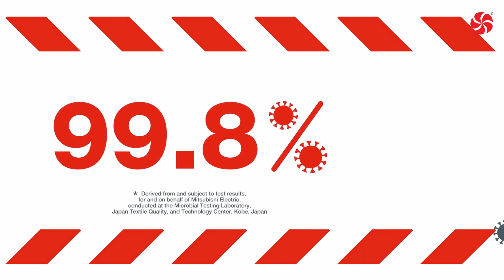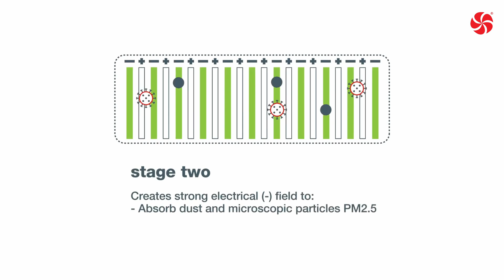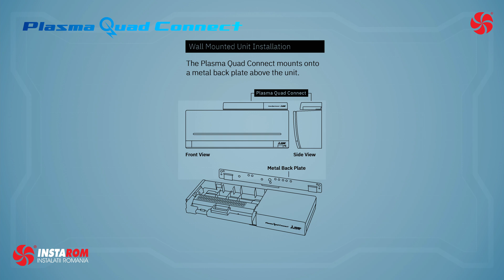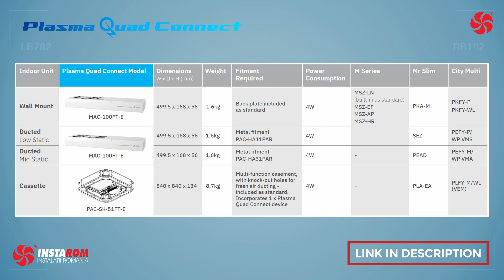Mitsubishi Electric Plasma Quad Connect | Air purifying Device for air conditioners | MAC-100FT-E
0:00 Intro
2:19 Technical Informations

Mitsubishi Electric’s powerful bolt-on air purifying device delivers Plasma Quad Technology to both new and existing installations of M Series, Mr Slim and City Multi indoor units air conditioners. Plasma Quad Technology significantly improves indoor air quality by neutralising 6 key indoor pollutants.

Plasma Quad Connect significantly improves indoor air quality, providing peace of mind and reassurance for the physical and mental wellbeing of building occupants. Plasma Quad Connect is the ideal solution for a broad range of applications including hotels, education, healthcare, leisure and offices.

» Plasma Quad Technology effectively neutralises 6 key indoor pollutants.
» Broad compatibility - allowing connectivity to M Series, Mr Slim and City Multi indoor units
» Install flexibility - cost-effective bolt-on solution for new and existing air conditioning systems
» Premium construction allows for easy maintenance and low cost of ownership
» Highly effective against key indoor pollutants, Viruses Bacteria, Allergens, Microscopic
Particles, PM 2.5, Dust Mould.

Plasma Quad Technology works like an electrical curtain to catch and neutralise even microscopic particles in the air, to significantly improve indoor air quality.

Available as:
MAC-100FT-E for Wall mount and Ducted units
PAC-SK-51FT-E for cassette

For:
Wall Mount
M Series: MSZ-LN (built-in as standard), MSZ-EF, MSZ-AP, MSZ-HR
Mr Slim: PKA-M
City Multi: PKFY-P, PKFY-WL

Ducted (Low Static)
Fitment required PAC-HA11PAR
Mr Slim: SEZ
City Multi: PEFY-P/WP VMS

Ducted (Mid Static)
Fitment required PAC-HA31PAR
Mr Slim: PEAD
City Multi: PEFY-M/WP VMA

Cassette
Mr Slim: PLA-EA
City Multi: PLFY-M/WL (VEM)